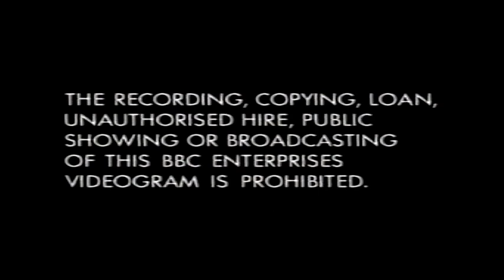Original VHS Opening and Closing to Last of the Summer Wine Uncle of the Bride UK VHS Tape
This is the Original VHS Opening and Closing to Last of the Summer Wine Uncle of the Bride VHS Tape and Here's the Order!

1. Tracking Control Warning
2. Copyright Warning
3. BBC Video Logo from 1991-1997
4. BBC Comedy Videos Slide
5. First Few Seconds of the Programme
6. Last Few Seconds of the End of the Programme
7. BBC Video Logo Again
8. Copyright Warning Again